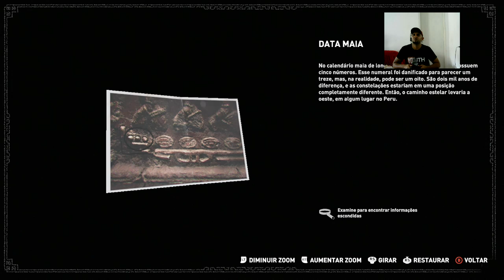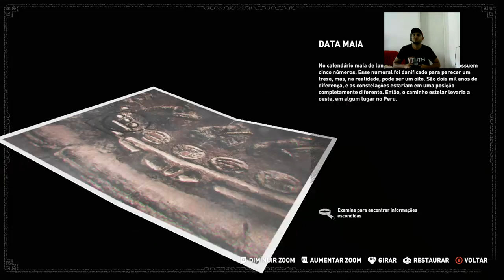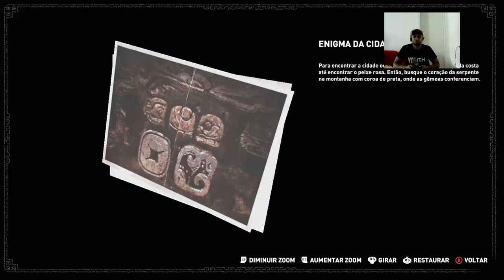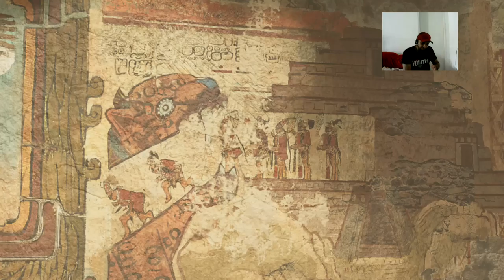SHADOW TOMB RAIDER XBOX ONE LIVE PARTICIPE PARTE 2